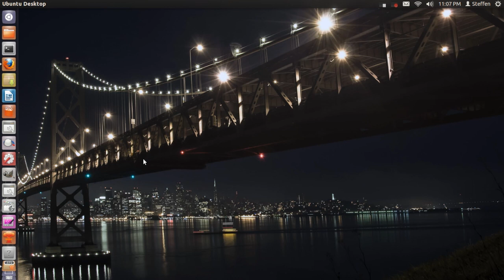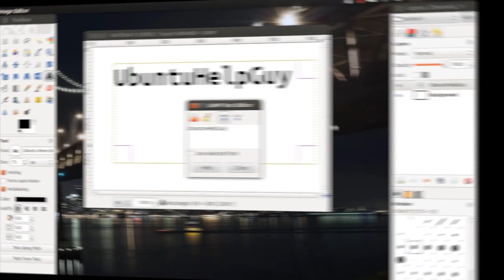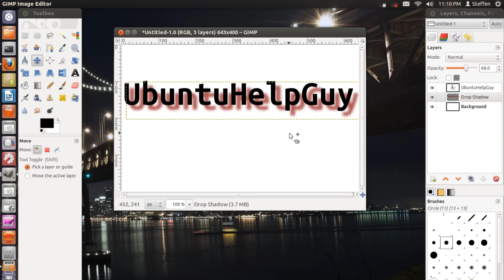Gimp: Drop Shadow Effect - Ubuntu 12.04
This video shows you how to get some awesome shadows behind your text in Gimp. Remember to ''Like'' and comment!